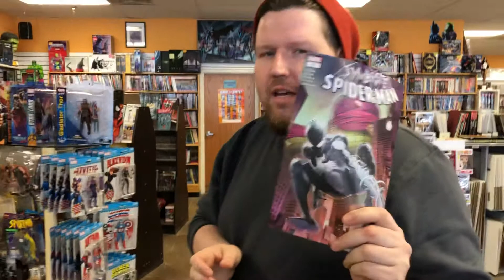Dave on Symbiote Spider Man